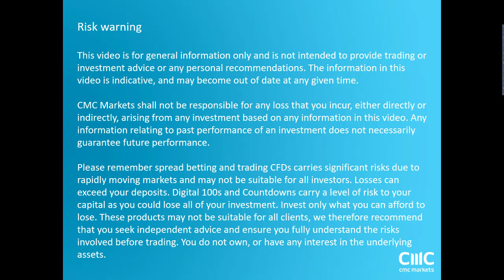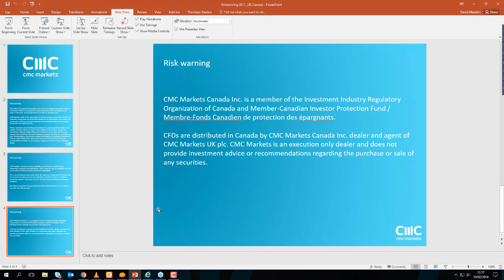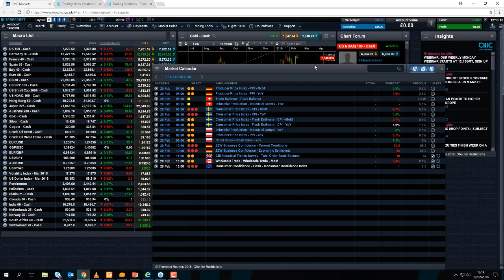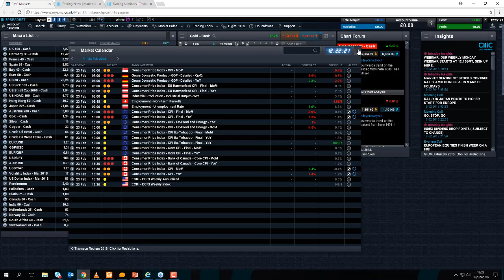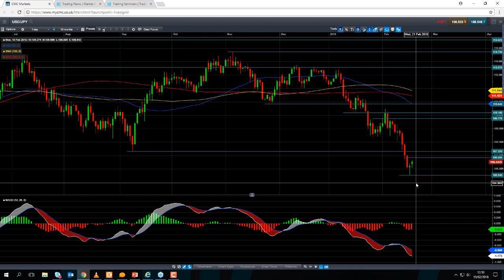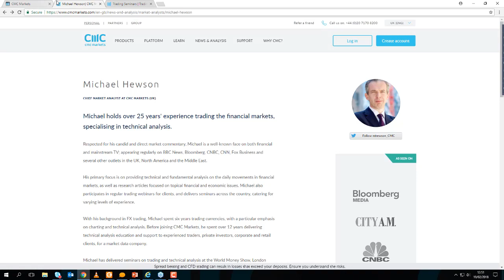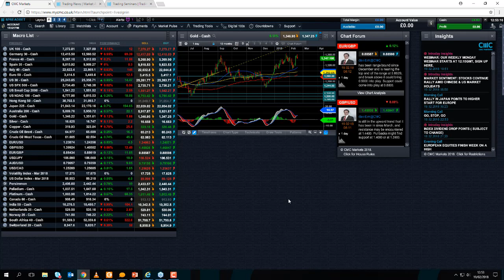Monday market update 19th February 2018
David talks about the relatively low volatility and the UK house price data. Get the latest daily analysis on products such as US30, UK100, Japan225, USD/JPY, EUR/USD, GBP/USD, Crude oil and Gold via our CMC TV playlist.